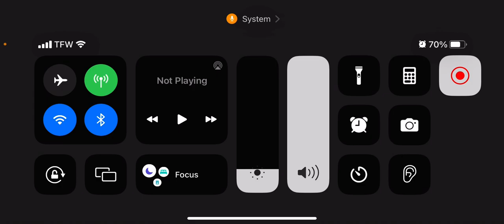Kokichi’s “bda” it’s a lie! (Ultimate supreme leader)